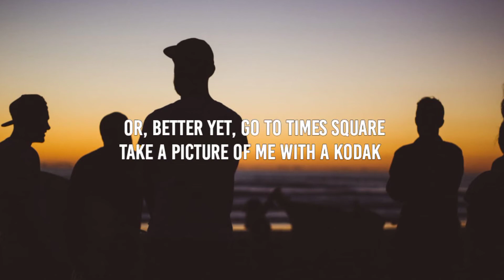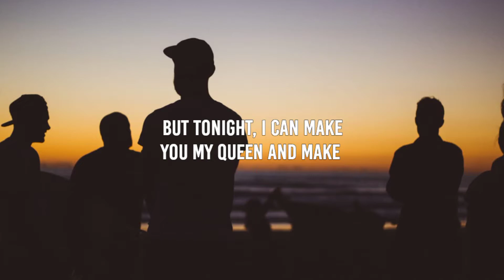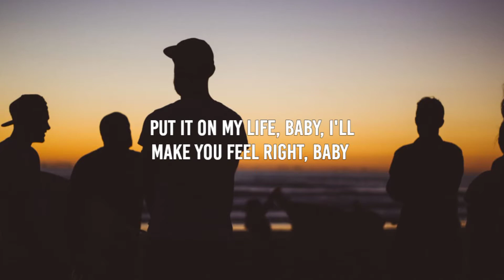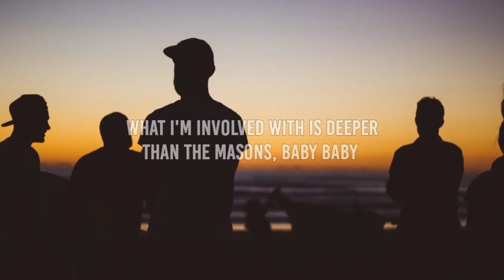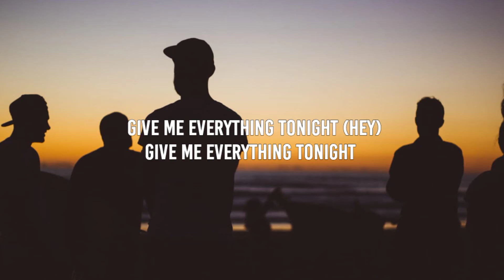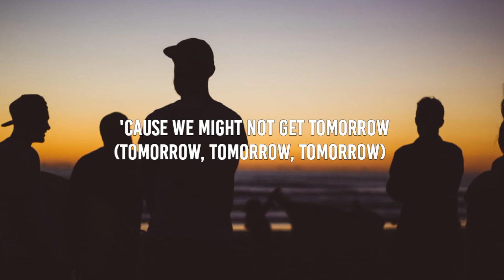Pitbull - Give Me Everything (Lyrics) ft. Ne-Yo, Afrojack, Nayer